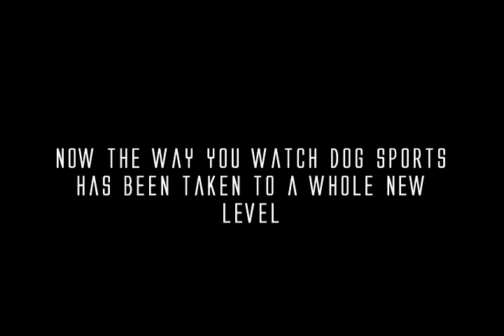The Best of 2011! SLOW MOTION AGILITY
can't wait to film new stuff this year!